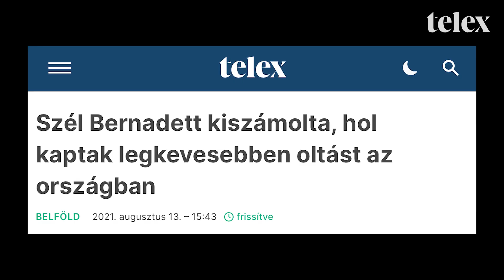Nem félek a haláltól sem, csak az oltástól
A legtöbb védettségi kártyát lakosságarányosan a Pest megyei Ipolytölgyes, a legkevesebbet pedig a Borsod megyei Csenyéte kapta Magyarországon, ez derült ki a kormányhivatal friss adataiból. A hivatal csak a védettségi igazolványokról írt, arról nem adtak ki adatot, hogy egy-egy településen pontosan mennyi embert oltottak be. Mindkét falu kistelepülés, alig pár száz lakossal, de ottjártunkkor is láttuk, hogy óriási a különbség abban, a két falu lakossága mit gondol a koronavírus elleni oltásról.

A Telexen szeretnénk megmutatni a valóságot, egészen egyszerű és őszinte módszerekkel: úgy, hogy odamegyünk és megkérdezzük az érintetteket. Ha szeretnéd támogatni a munkánkat, ha szeretnéd támogatni a független újságírást, itt tudsz te is segíteni nekünk!